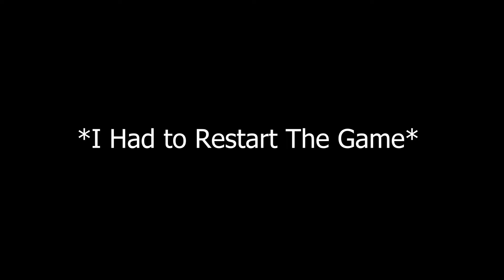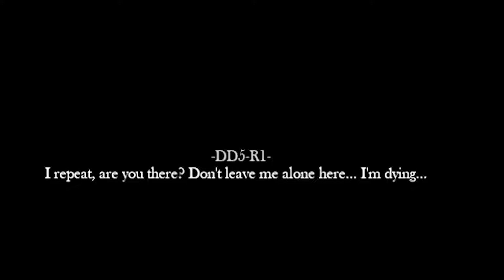A STAR WARS HORROR GAME | DeathTroopers : Outpost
THIS IS IT!! THIS IS THE ONE! A Star Wars horror game MUST happen after playing this game! It is dark and eerie and sets the tone in the right direction!!

Be sure to respect everyone in the comments and
PLEASE provide feedback!